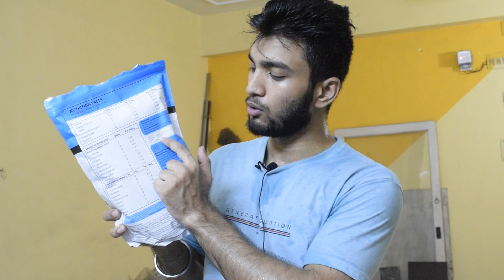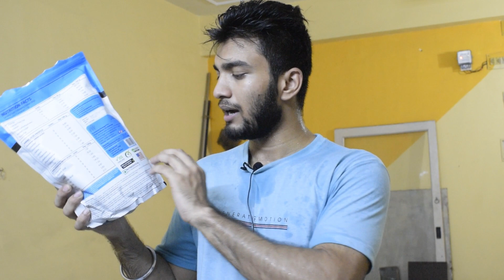Low Budget Supplement For College Students/ Beginners | Nutrabox RAw Whey Protein Honest Review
Aaj ke is video me baat krenge low budget supplement for college ya beginners and sabse sasta whey protein jisse sabhi le sakte hai.Video me baat krenge nutrabox raw whey protein ka honest review and kya best supplements hai ya workout supplement hai?

Supplements Recommended :
Whey Protein
Fish Oil
Alpha Lipoic Acid
L Carnitine
Creatine Monohydrate
Vitamin D-3
Mk-7 Vitamin K-2
Magnesium Citrate
Vitamin C

Ankit Pal is an Internationally Certified Fitness trainer. He is REPS Certified Level 3 & 4 . He is a Certified Sports Science Nutritionist . He is a Fitness Professional and a Model .